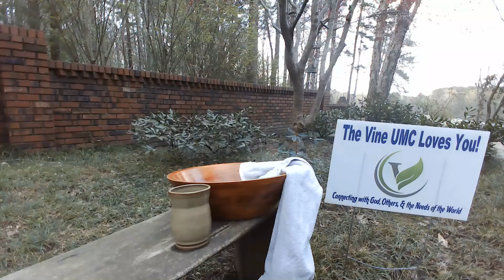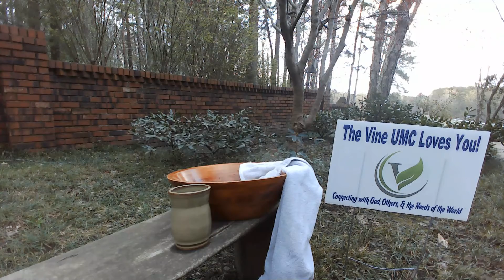Maundy Thursday 2021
Connect with the Eyes of Jesus during this brief Maundy (mandate) Thursday worship service.